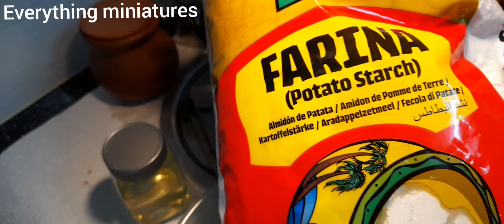How 2 make crispy chili chicken recipe😋সহজ পদ্ধতিতে গ্রেভি চিলি চিকেন@Everythingminiatures